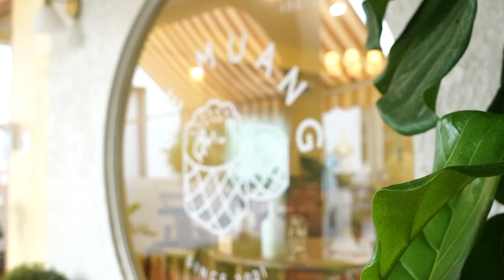ร้านเด็ดอัมพวาการันตี ร้านคั่วไก่นิมมาน X เดอเมือง Cooking Guru EP. 258 (1/3)